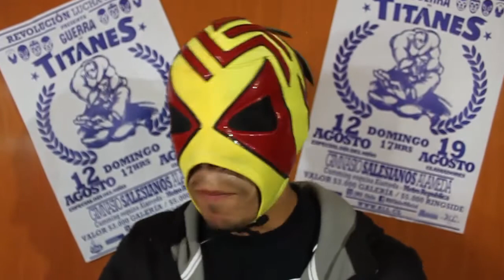RLL - PROMO MONTOYA PARA "EL DÍA DEL NIÑO"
El Maestro de maestros Montoya da una importante información para el día 12 de Agosto este mismo domingo donde los más beneficiados serán los más chicos de la casa ¡No te lo pierdas!.